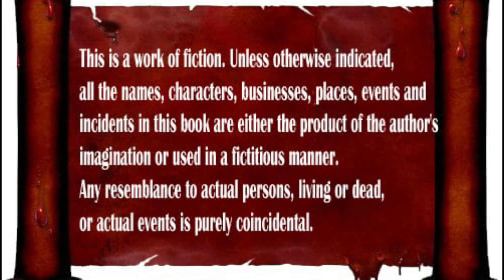உயிரென உனை சேரவா | Uyirena Unai Serava | Kavi Chandra | கவி சந்திரா | Episode 22 | part 2